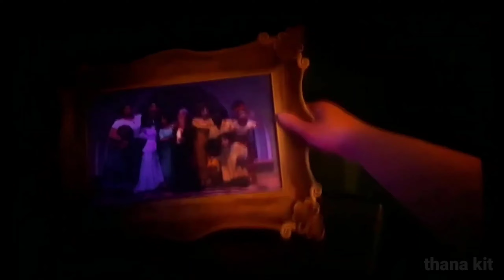ตาของหลุยอิซ่ากระตุกทั้งคืน! (From "Encanto") Thai version LQ